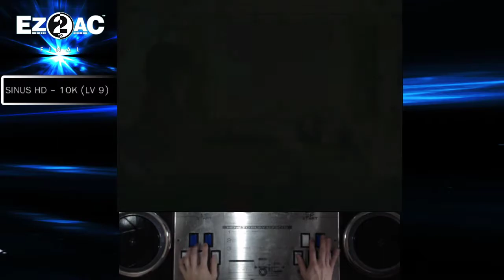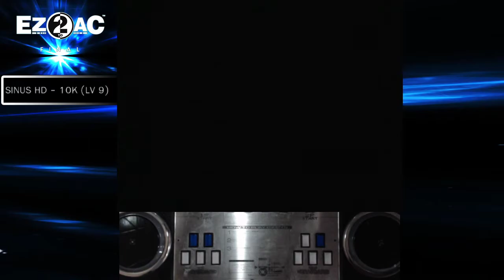10K (9) 바람의 날개 [HD] 1102 All Combo! EZ2AC FN 1.62